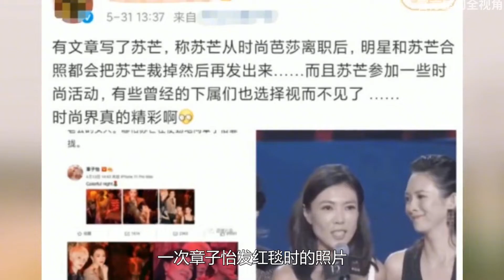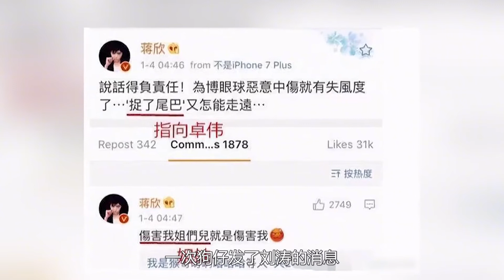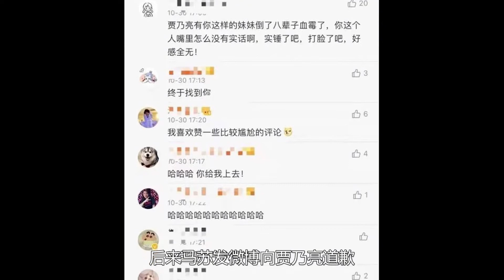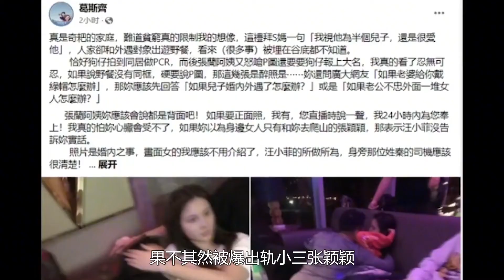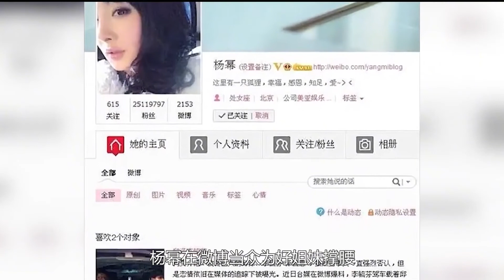当红时是姐妹，落魄时背后插刀，娱乐圈这10对“闺蜜情”不堪一击